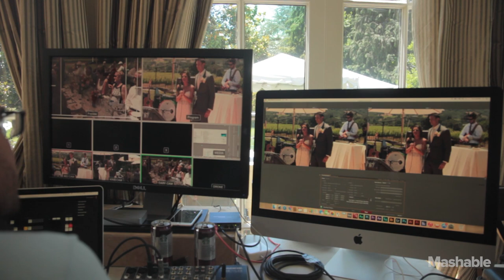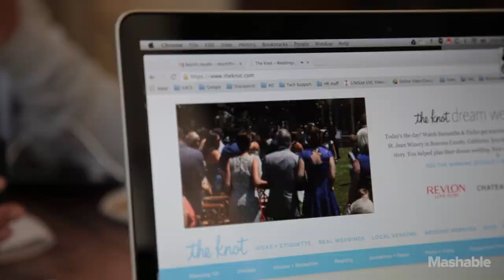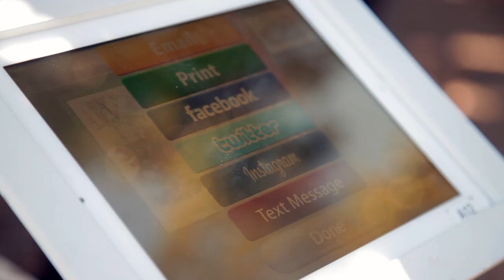Drones, GoPros and robot bartenders - the ultimate tech wedding love story | Mashable